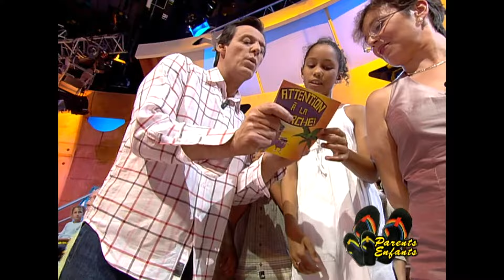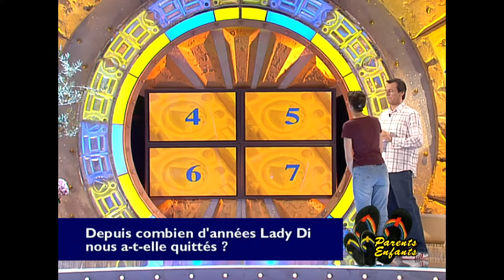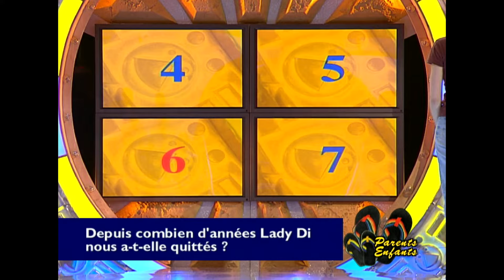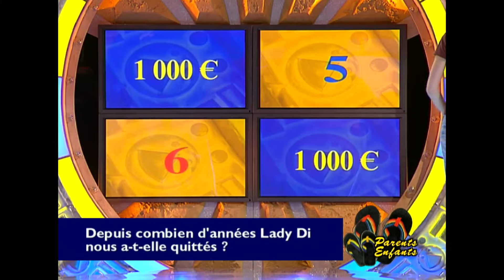Attention à la marche - Jean-Luc Reichmann | Intégral | S3 EM 203 | 31 08 2003